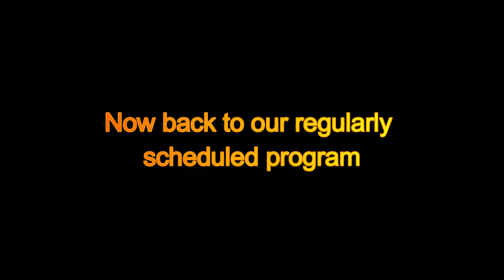Minecraft Part 10-The War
I hope you all enjoyed the war arc.

Songs Used (In Order):
Trailer Cinematic Battle-InFraction
Da'at Common Battle Theme-SMT V
Evil Twins Theme-Spiral Mouth(Crash Twinsanity)
Twister(That Power is Yet Unknown)-TWEWY
Give Me All Your Love-TWEWY